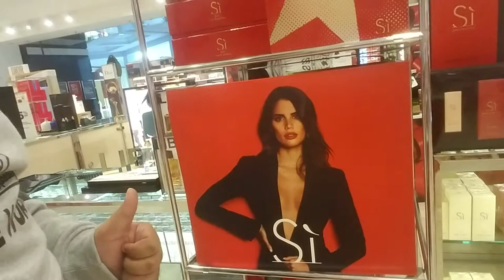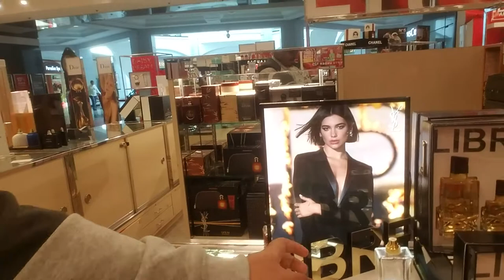This is me filming inside at Macy's